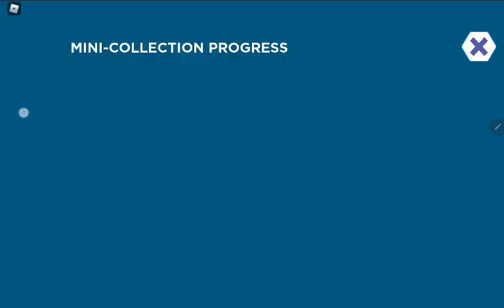First ever hot wheels game in roblox i guess.....(Roblox Hot Wheels Open World)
I think its the first ever hot wheels game in roblox and also thanks for 295 subscribers, we're almost at 300 subscribers

Roblox is an online game platform and game creation system developed by Roblox Corporation. It allows users to program games and play games created by other users. Created by David Baszucki and Erik Cassel in 2004 and released in 2006, the platform hosts user-created games of multiple genres coded in the programming language Lua. For most of Roblox's history, it was relatively small, both as a platform and a company, due to both co-founder Baszucki's lack of interest in press coverage and it being "lost among the crowd" in a large number of platforms released around the same time.
Roblox is free-to-play, with in-game purchases available through a virtual currency called "Robux".